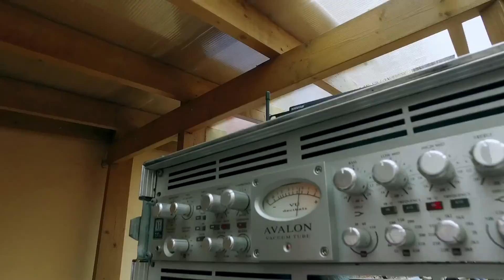V1 Festival. BATTLE OF THE GODS @ Summer 2016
Summer 2016. Street culture festival in St.-Petersburg, Russia.